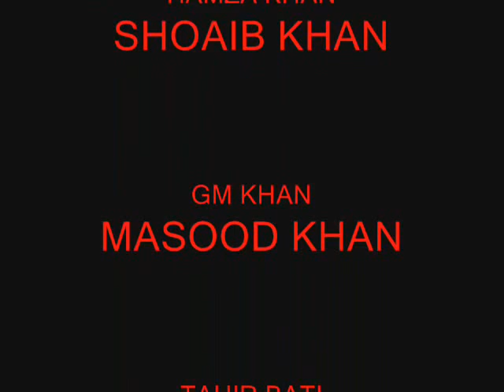teetar ka shikar in jarala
teetar ka shikar
hamza khan and gm khan in hunting